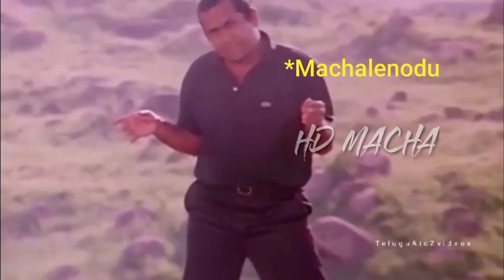filmymoji trolling video | 1st troll on filmy moji | hd macha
filmymoji trolling video | 1st troll on filmy moji |

HD macha roasting videos only for entertainment
dont take this video seriously. filmy moji trolling video decent trolling on filmy moji middle class madhu trolling mcm